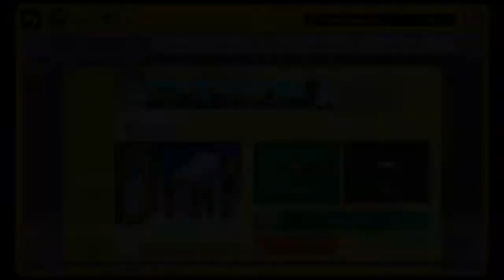P!ATD - I Write Sins Not Tragedies - Super Mario Maker Music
Panic At The Disco - I Write Sins Not Tragedies. (please remember this shit wasnt made in a high-tech studio sooooo dont expect it to sound official). Today Marks a great day in History..the day these little fuckers start back at school and i can start recording again :)

if you wanna know EXACTLY when the next vid is up!